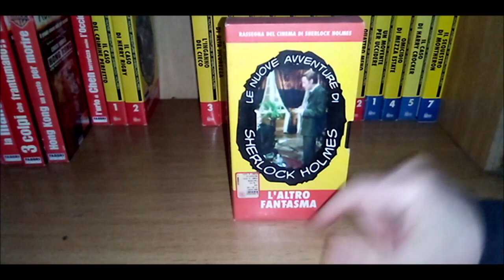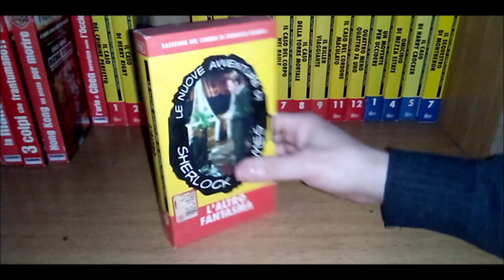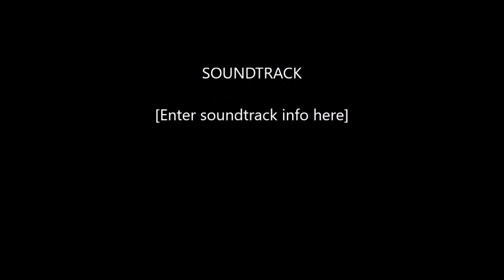SERIE TV -LE NUOVE AVVENTURE DI SHERLOCK HOLMES-L ALTRO FANTASMA- 22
serie tv  anni 70 le nuove avventure di sherlock holmes con geoffrey withehead(sherlock holmes) e donald pickeing(dottor watson)composta da 24 episodi